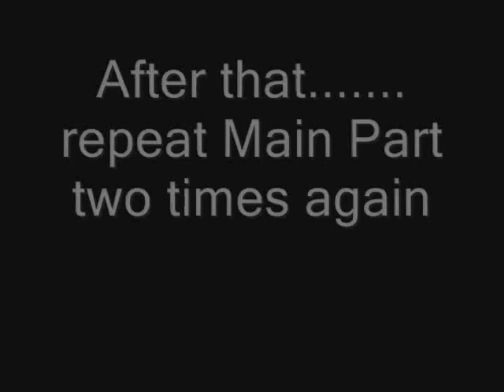Endless Love Tutorial Part 1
Please enjoy! This tutorial is actually for intermediate piano players, but this song is quite easy to play.